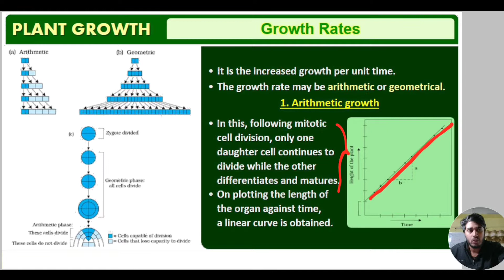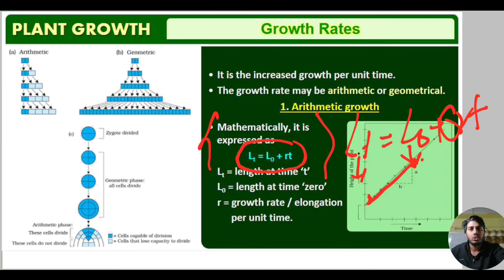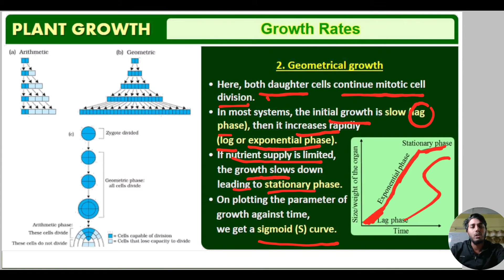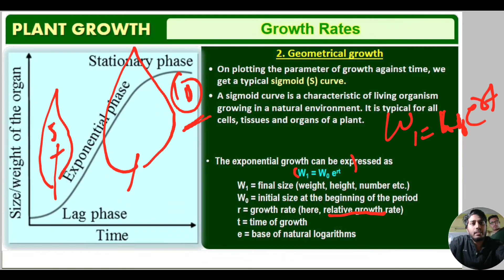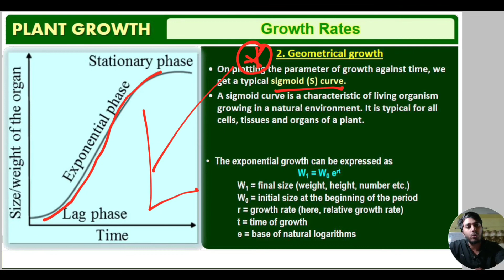Growth Rate( Arithmatic and Geometric Growth)| L-04 | Chapter 15, Plant Physiology|| Rohit sir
Anatomy of Flowering Plants – Important Points, Summary, Revision, Highlights

Plants tissues are of two types:

Meristematic tissue
Intercalary meristem
Lateral meristem
Permanent tissue
Complex tissue
Parenchyma
collenchyma

Sclerenchyma

Xylem
Phloem

Epidermal Tissue System

The ground Tissue System

The Vascular Tissue System

Dicotyledonous Root

Monocotyledonous root

Monocotyledonous leaf

Monocotyledonous stem

Dicotyledonous leaf

Dicotyledonous stem
secondary growth
soft wood
hard wood
spring wood
autumn wood
phellogen
phelloderm

Flowering Plants

Root

Stem

Leaf

Flowers

Fruit

Seed

Regions of Root

The three regions of a root are-

The Root Cap.

The region of maturation.

The region of Elongation.
Different forms of Stem

The stem is modified into the following different forms:
Suckers.
Runners.
Climbers.
Tubers.
Rhizome Tendrils  Thorns Cladode
modification of Stem

characteristics of leaves
modifications  of leaves

Leaf Tendrils.

Spines.

Storage Leaves.

Insect-catching leaves.

Function of Leaf
Photosynthesis.

Transpiration.

Storage.

Guttation.

Defence

Flower
parts of Flower
Calyx, the outermost.

Corolla, composed of petals.

Androecium, composed of stamens.

Gynoecium, composed of one or more carpels.

fruit
types of fruits
seed
types of seed